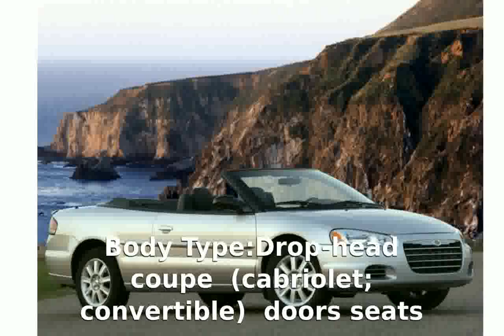2007 Chrysler Sebring Cabrio 2.0 CRD Specs & Technical Details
Body Type:Drop-head coupe (cabriolet; convertible) 2 doors / 4 seats

Weight:1850 Kg

Length:4930 mm

Height:1482 mm

Wheelbase:2765 mm

Front Track:1570 mm

Rear Track:1570 mm

Fuel Capacity:63 liters

Engine location:front

Engine alignment:transverse

Drive Wheels:Front wheel drive

Steering:rack & pinion VPAS

Fuel Supply System:common rail direct diesel injection

Max Power:139HP (102 kW) @ 4000 rpm

Max Torque:310Nm @ 1750 rpm

CO2 Emissions:183 g/Km

Engine Coolant:water

Displacement:1968 cc

Bore:81 mm

Stroke:95 mm

Cam Design:DOHC - Double Overhead Camshaft (per bank)

Cylinders:4 INLINE

Valves per cylinder:4

Total Valves:16

Compression Ratio:18:1

Aspiration:Turbo D.

Standard Wheels:6.5 x 17 / 6.5 x 17

Standard Tyres:215/60 R 17 / 215/60 R 17

Transmission:manual

Number of gears:6

Acceleration 0-100 Km/h:11.8 seconds

City:8.7 l/100km

Road:5.6 l/100km

Mixt:6.8 l/100km